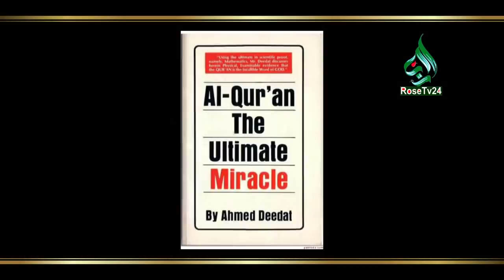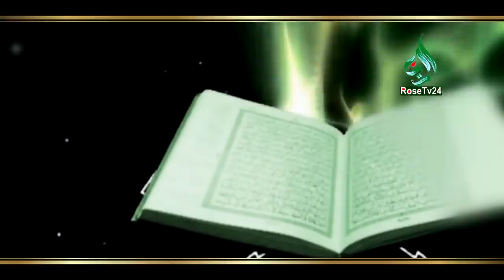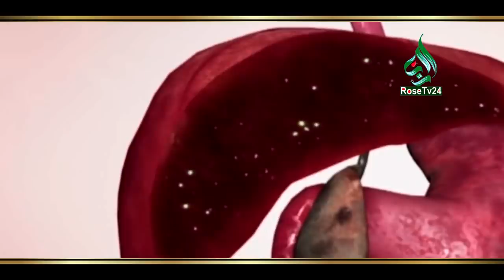যে ৩টি সূরা তেলাওয়াত করলে ভাববেন কেয়ামত আপনার সামনে। Mizanur rahman azhari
If you recite the three Surahs, then the Resurrection will be standing in front of you, and you will understand what our condition will be in the field of the Resurrection. Mizanur rahman azhari